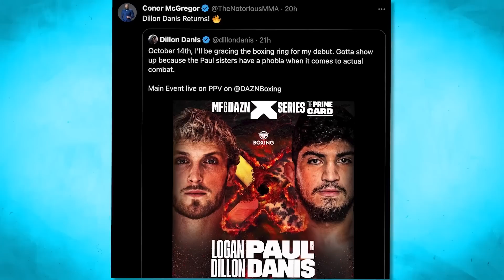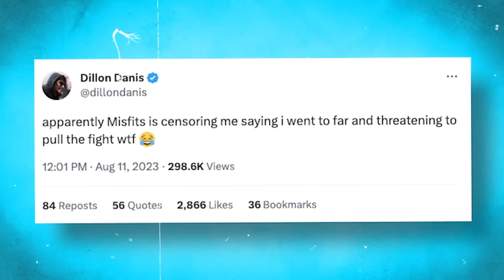Logan Paul vs Dillon Danis Is OFFICIAL.. This Fight Is PERSONAL